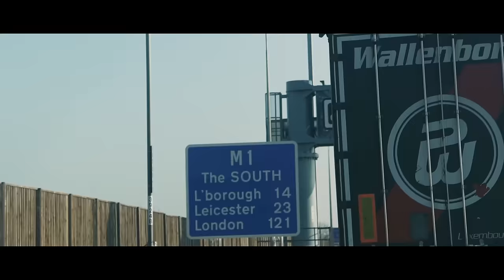AD FT. (CBF) Omie Omz x Myah - What’s Next? (Music Video)